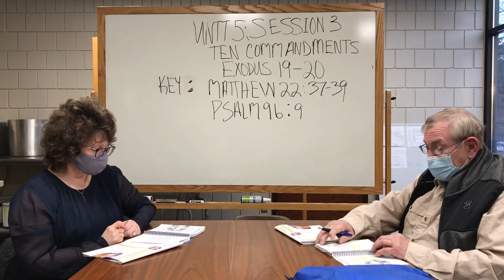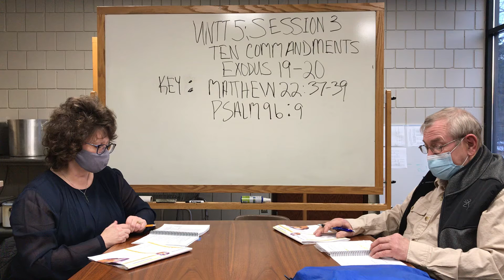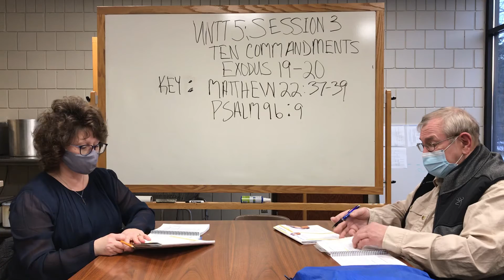March 7th - 5th Graders Unit 5 Session 3